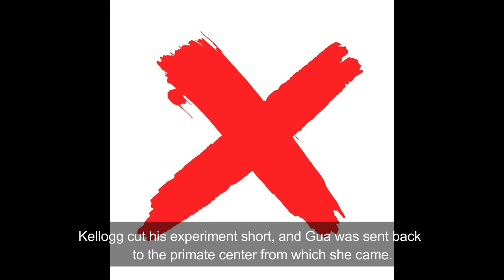Winthrop Kellogg's Chimpanzee Daughter - Top Crazy Experiments (Episode 5)